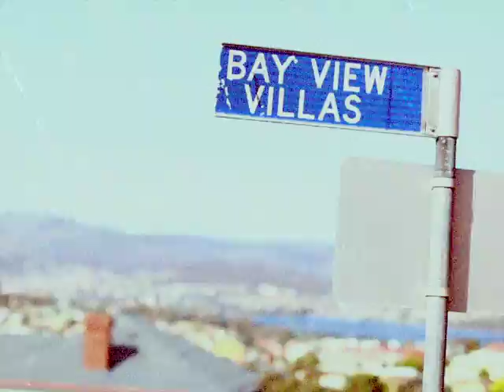Tassie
throwback to dec'15.

track_
movie night / olli